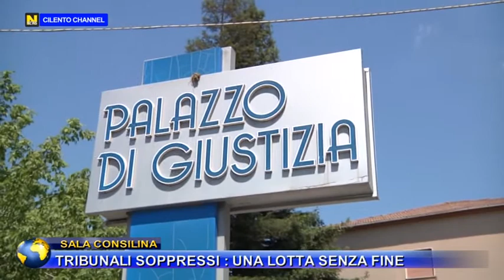SALA CONSILINA TRIBUNALI SOPPRESSI: UNA LOTTA SENZA FINE